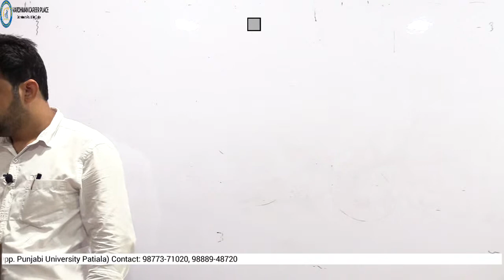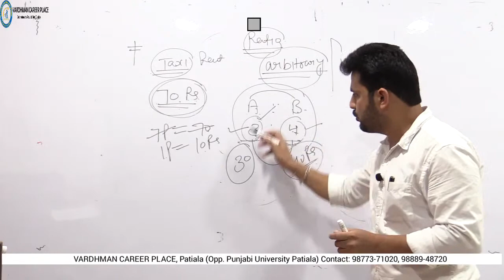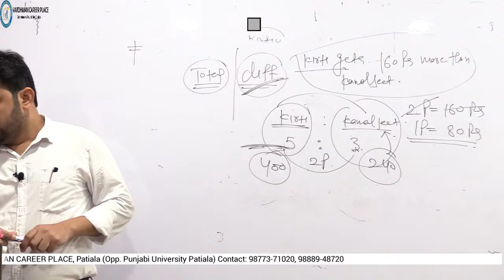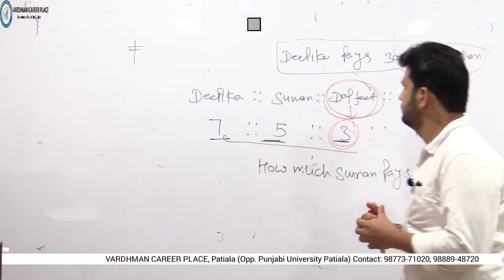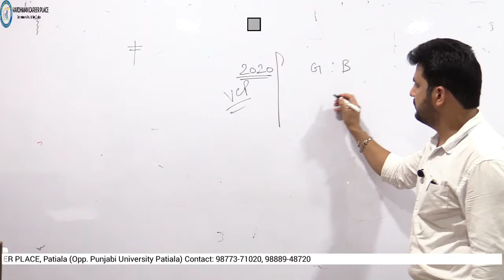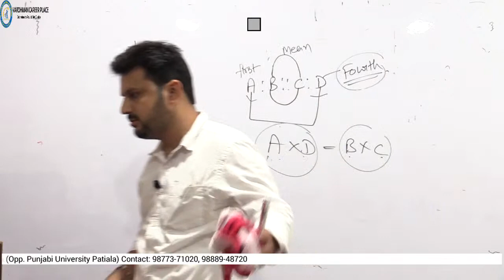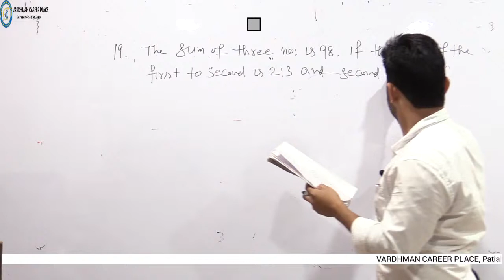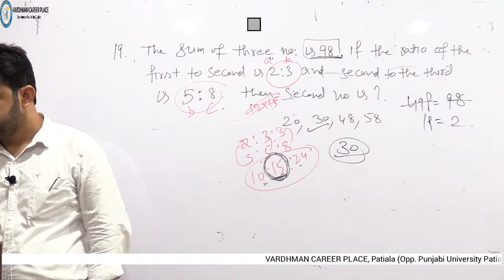LIVE CLASS-RATIO | NTA UGC NET PAPER-, SSC, IBPS, & ALL COMPETITIVE EXAMS | VARDHMAN CAREER PLACE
visit Us: BEHIND HP PETROL PUMP, OPP. PUNJABI UNIVERSITY, PATIALA